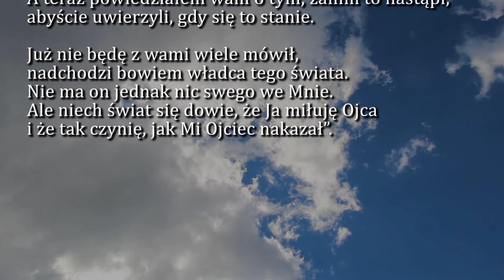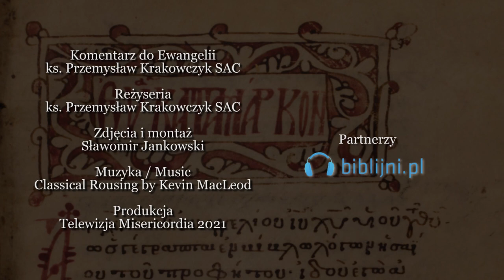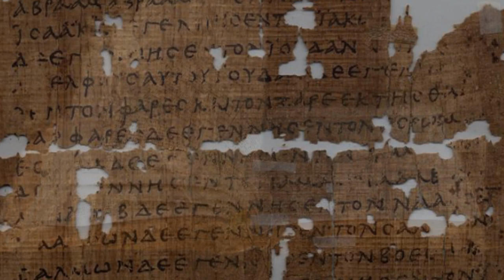Dobra Nowina na dziś | 4 maja - św. Floriana, męczennika